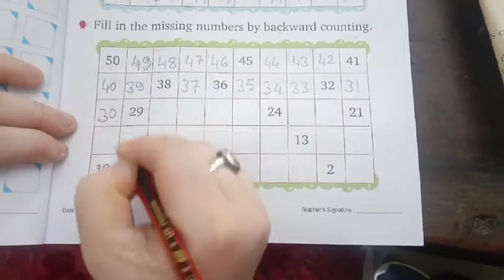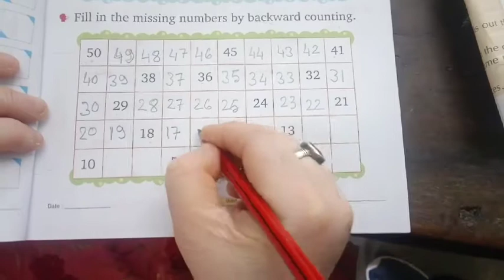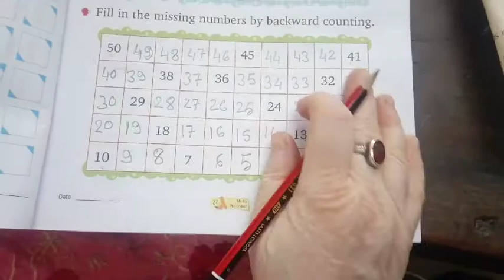Class kg-2 subject Maths by Anjana Mam of LFA Chirimiri